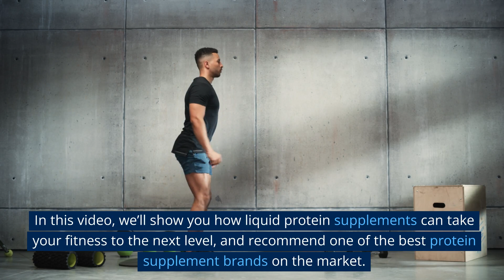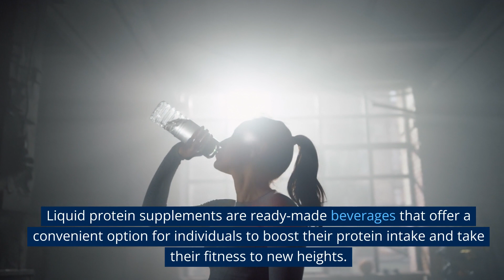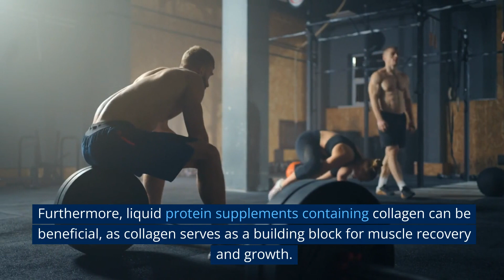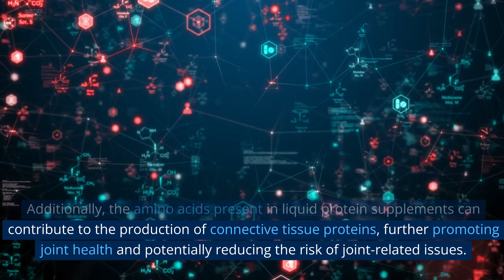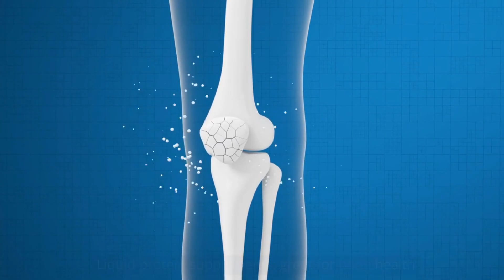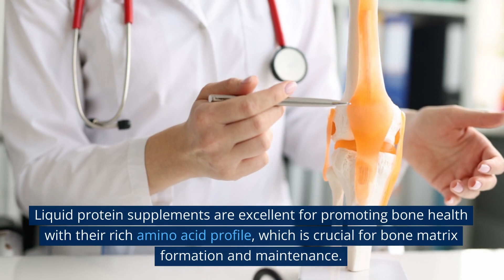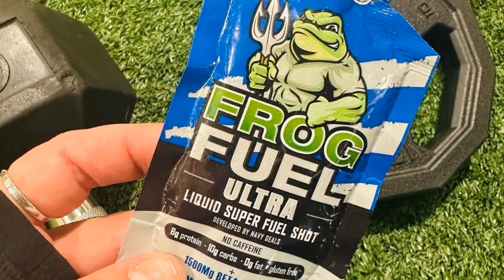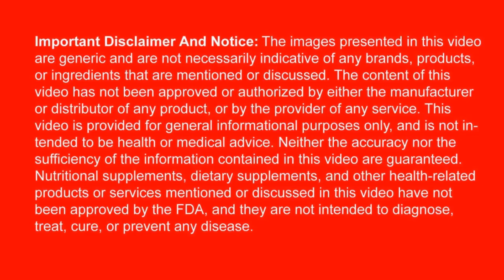5 Great Ways Liquid Protein Supplements Can Take Your Fitness to the Next Level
Liquid protein supplements offer a convenient solution to enhance fitness by promoting muscle growth, aiding joint health, supporting recovery, and benefiting bone health. These ready-to-consume beverages provide a quick and hassle-free way to increase protein intake. They contain essential amino acids, vitamins, and minerals and can be made from various protein sources. Here are five key benefits:

Muscle Repair and Growth: Liquid protein supplements are rich in essential amino acids that facilitate rapid muscle repair and synthesis, making them ideal for post-workout consumption. Collagen-based supplements can further aid muscle recovery and growth.

Joint Health: Supplements containing collagen support joint health by promoting collagen synthesis and cartilage regeneration, reducing the risk of joint-related issues.

Recovery: Liquid protein supplements enhance recovery by providing easily digestible protein with essential amino acids. They may also include carbohydrates, electrolytes, and antioxidants for glycogen replenishment and reduced oxidative stress.

Bone Health: These supplements support bone health through their amino acid profile, which aids bone matrix formation. Collagen-containing supplements may enhance bone density.

Pre-Workout: Liquid protein supplements serve as an energy source before workouts, with rapidly absorbed amino acids promoting protein synthesis. Some may also contain carbohydrates, caffeine, or creatine for improved exercise performance.

One highly recommended liquid protein supplement is Frog Fuel, known for its convenience, high protein content per fluid ounce, and completeness as a protein source. It eliminates the need to add whey, setting it apart from other collagen supplements.

In summary, liquid protein supplements provide a practical and efficient way to elevate your fitness journey, offering a range of benefits to support muscle, joint, recovery, and bone health, as well as enhanced pre-workout performance.